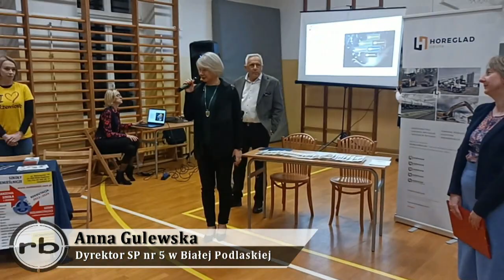Targi Edukacji i Przedsiębiorczości w bialskiej „Piątce”| Radio Biper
14 grudnia b.r. dyrekcja i pracownicy Szkoły Podstawowej z Oddziałami Integracyjnymi nr 5 w Białej Podlaskiej, przy współpracy Bialskopodlaskiej Izby Gospodarczej oraz podlaskich przedsiębiorstw, zorganizowali Targi Edukacji i Przedsiębiorczości.